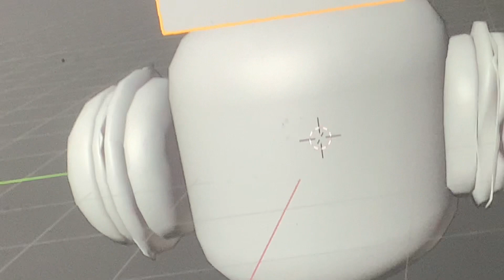Working on a Blender Model